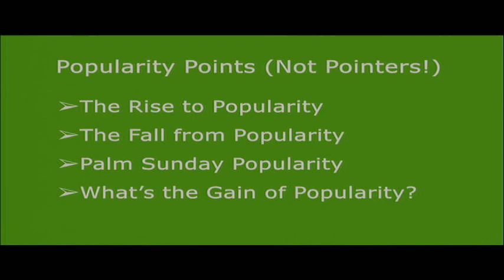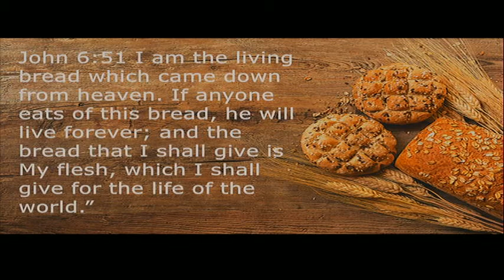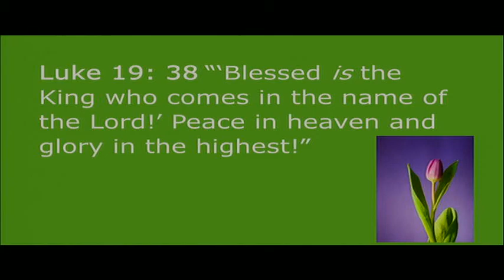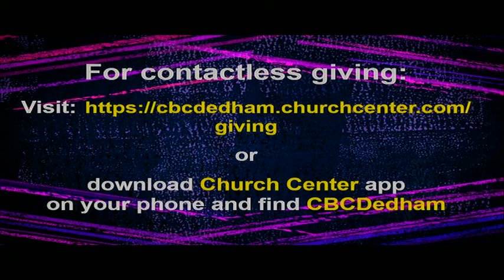04102022 The Popularity of Palm Sunday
Sermon for The Popularity of Palm Sunday

Bible Verse: Various Texts